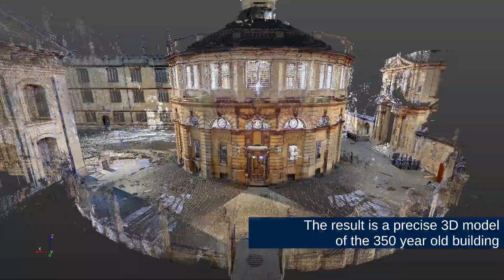Enter the 2022 Hilti SLAM Challenge - Map Oxford's Sheldonian Theatre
The Hilti SLAM (Simultaneous Localization and Mapping) Challenge tests the state-of-the-art of robotic map building.

Hilti, the Oxford Robotics Institute and the Robotics and Perception Group from University of Zürich have created a benchmark which focuses on the SLAM problem in environments with challenging features such as changing light conditions, difficult geometries, and fast movements.

We provide mm-accurate groundtruth as well as full 3D scans from a survey-grade laserscanner (will be published after the challenge). Our automatic evaluation system offers fast feedback on the accuracy and gives a detailed analysis on the result.